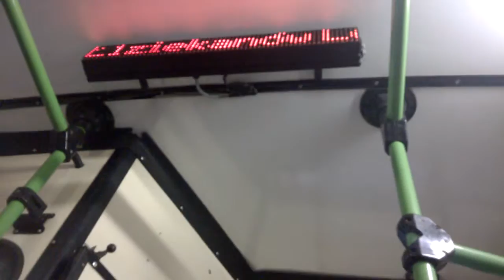[*] Jelcz 120M/3 🚍24 (Przejazd - linia Ł1 - KM Łomianki) [*]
INFORMACJE:
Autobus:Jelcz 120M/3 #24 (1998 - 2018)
Rocznik:1998
Silnik:WSK Mielec 11/300/1
Skrzynia biegów:FPS Tczew S4-95 (4 biegi)
Linia i kierunek:Ł1-Dziekanów Leśny
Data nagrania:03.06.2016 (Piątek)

PRZYSTANKI:
1.Prozy NŻ 21:01
2.Muzealna 21:02
3.Park Młociński NŻ 21:05
4.Buraków 21:07
5.Brukowa NŻ 21:09
6.POLMO 21:10 21:10
7.Lwowska NŻ 21:11
8.Łomianki-Szkoła 21:12
9.Łomianki-Centrum 21:13
10.Łomianki-Kościół 21:15
11.ICDS 21:16
12.Armii Poznań 21:17
13.Ogrodowa NŻ 21:18
14.Graniczka 21:19